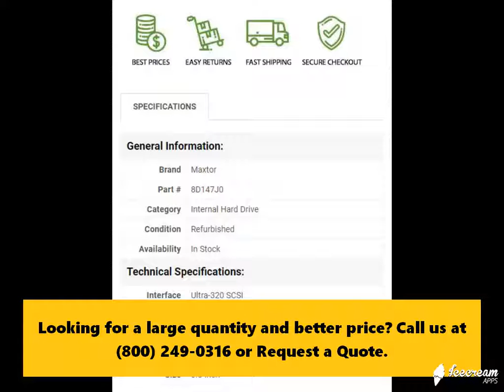8D147J0 Maxtor 147GB 10000RPM Ultra 320 SCSI 3.5 8MB Cache Atlas Hard Drive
8D147J0 Maxtor Atlas 10K V 147.1GB 10000RPM Ultra-320 SCSI 80-Pin 8MB Cache 3.5-inch Internal Hard Drive

Technical Specifications for 8D147J0
Model
Manufacturer Maxtor
Manufacturer Part # 8D147J0
Product Line Atlas
Product Series 10K V
Performance
Product Type Internal Hard Drive
Average Seek Time 4.2 ms
Drive Interface Type Ultra-320 SCSI